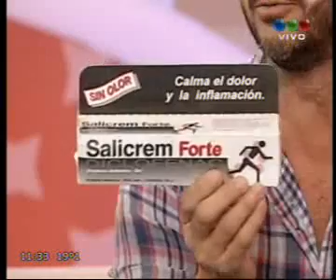Andy en AM - 5%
Andy y Julián estuvieron en AM hablando acerca de su Libro 5%.